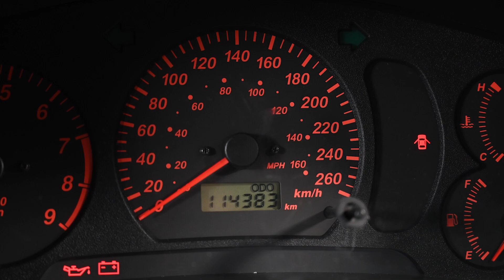2000 Mitsubishi EVO 6.5 'Tommi Makinen' (TME) Sedan - 2021 Shannons Spring Timed Online Auction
The 2021 Shannons Spring Timed Online Auction running from 31 August to 7 September 2021 features a 2000 Mitsubishi EVO 6.5 'Tommi Makinen' (TME) Sedan.

    •    2000 Mitsubishi Evo VI Tommi Makinen Edition
    •    One of only 100 Australian delivered cars
    •    One owner
    •    Full TMR inspection
    •    Vin Build # 61/103